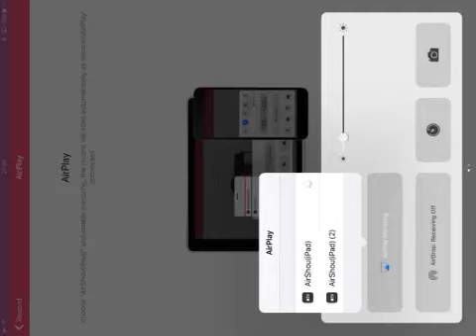Want my high score in sub surf!😲😲😞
Plzzzz!